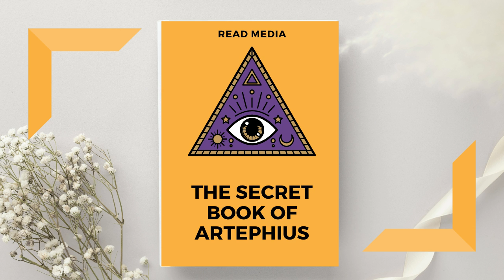The Secret Book of Artephius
Artephius  was/is a writer to whom a number of alchemical texts are ascribed. Alchemical pseudepigraphy makes it difficult to identify who the historical Artephius may have been. His identity remains an open question.

Try Audible and Get Two FREE Audiobooks

There are no additional charges to you! I recommend using the links to purchase a product/service to save more. Thank you for supporting this channel, so I can provide you with free content every week!